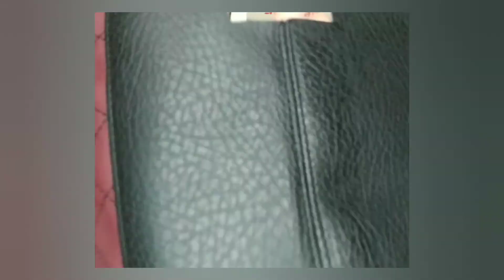Diy Crossbody bag (cartera cruzada tutorial)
Linda cartera cruzada
Materiales (Material)
Faux leather -Cuerina
Lining -forro
Twist lock-Broche
Interfacing-Entretela
Rectangular rings- Rectángulo 2pcs
Slide buckle- Regulador